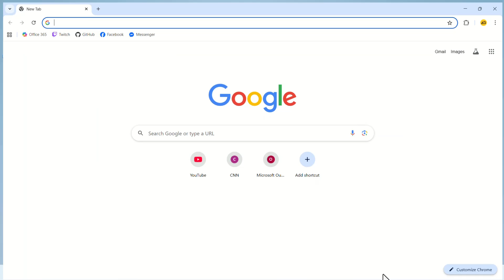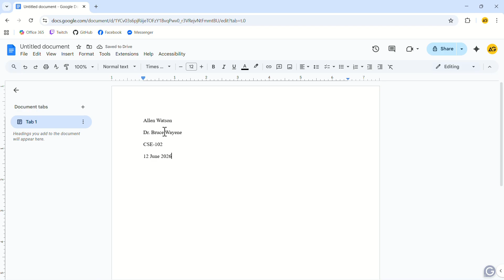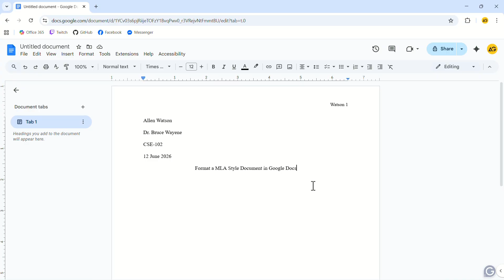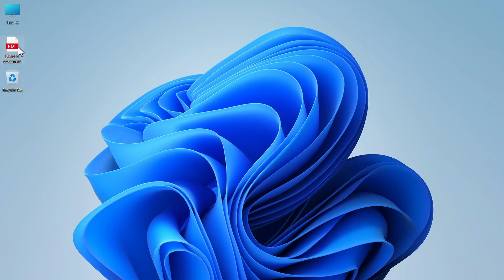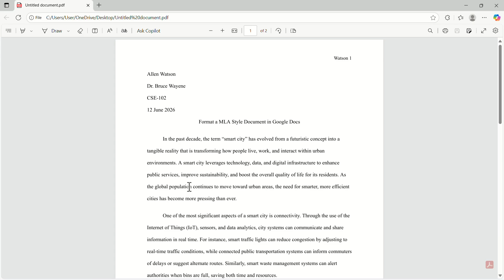Formatting A Paper In MLA Using Google Docs 2026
Formatting A Paper In MLA Using Google Docs 2025

Formatting a paper in MLA using Google Docs 2025 has become easier than ever with the updated tools and features available in the platform. Whether you’re a student, researcher, or academic writer, learning how to format MLA in Google Docs is an essential skill for maintaining proper structure and presentation in your work. In this 2025 academic writing guide, we’ll go over setting up MLA format paper in Google Docs step by step so you can focus more on your content and less on formatting issues. To begin formatting a paper in MLA using Google Docs, open a new blank document and set your line spacing to double. Change the font to Times New Roman and make sure the font size is 12, as required by MLA formatting standards. Then, add your heading at the top left corner of the page, including your name, instructor’s name, course title, and the date in the correct MLA format (day month year). Next, insert page numbers in the header section. MLA format on Google Docs requires the page number to be aligned to the right, along with your last name before the number. This can be done easily by double-clicking the top margin and choosing “Page Numbers” under the header options. When setting up the title, center-align it and capitalize the first letter of major words while keeping smaller words like “a,” “in,” and “of” in lowercase. Once your title is in place, start typing your paper, ensuring each paragraph has a first-line indent of 0.5 inches. This can be adjusted by going to “Format” → “Align & Indent” → “Indentation Options.” This MLA formatting guide for Google Docs ensures your paper follows all modern MLA standards. The best part is that Google Docs automatically saves your progress and allows easy export as a PDF, preserving your format perfectly when submitting assignments. By following this how to do MLA format on Google Docs tutorial, you can confidently prepare academic papers that meet the latest guidelines. Whether you’re learning how to set up an MLA format paper in Google Docs for the first time or need a refresher, these updated 2025 steps will help you achieve a clean, professional, and properly formatted document every time.

So you don't miss all the new videos we publish.

👍If you liked our videos then be sure to like them.

💬 Please tell us your opinion in the comments below. We respond to everyone!

📝Scripted, 🎙️Narrated, and ✂ Edited by Epic Content Team.

All the footage used is licensed through from stock footage websites except for parts about the topic that have been used under fair use to enhance the creativity and art of the video.

✉ However, If there are any issues, questions, concerns, or if any content owners would like their content removed, please contact us by email at we will happily cooperate and take it down! The content will be REMOVED as soon as possible.